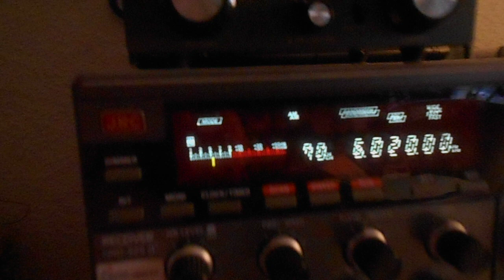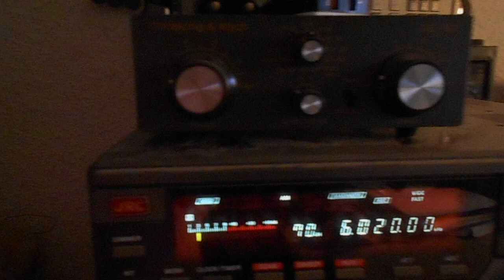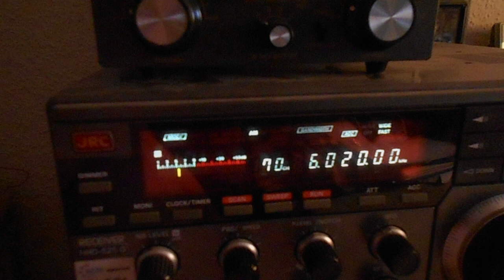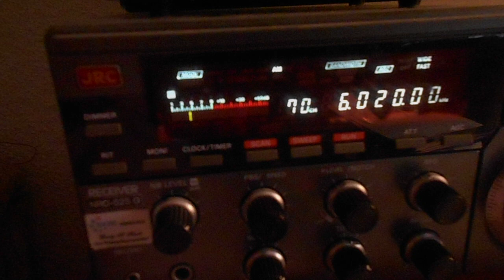Radio Casanova International 07 04 2024 6020 kHz 05 45 UTC